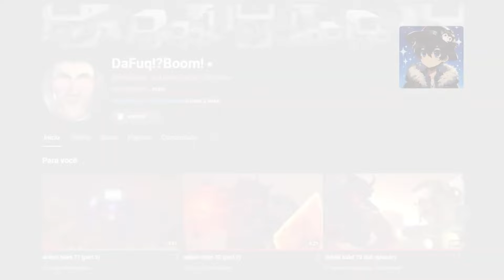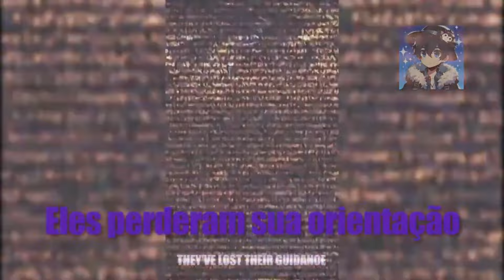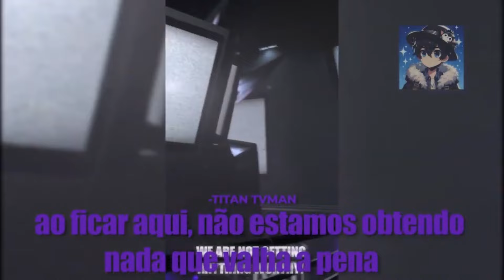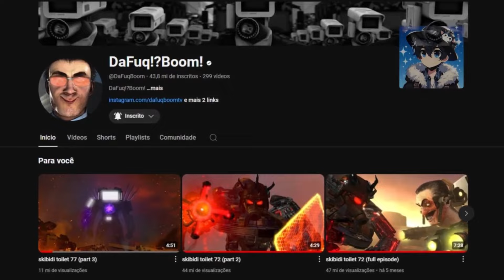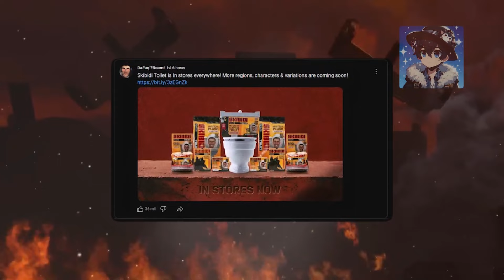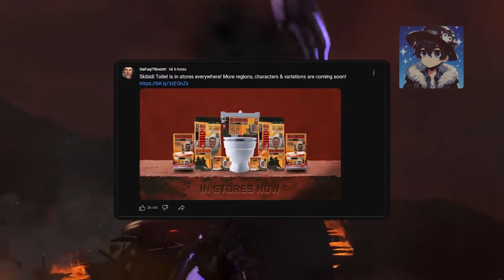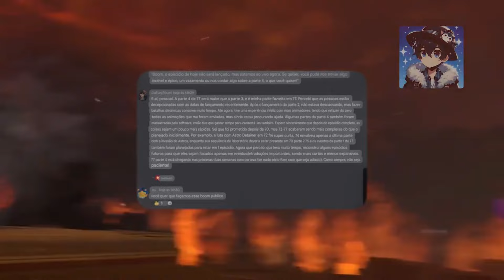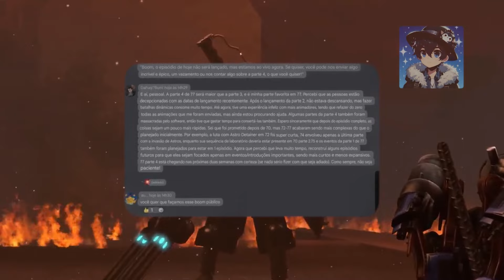VAZADO! PARTE 4 Todas as INFORMAÇÕES de SKIBIDI TOILET 77 Part 4! Episódio 77 de Skibidi Toilet!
SKIBIDI TOILET 77 PARTE 4?! Nesse vídeo vamos reunir todas as informações, spoilers, vazamentos do episódio 77 parte 4 de skibidi toilet! Enquanto ainda não conseguimos presenciar uma data ou um dia que vai lançar skibidi toilet 77 part 4, vamos agrupar todos os spoilers como as imagens do Titan TvMan, do GMan e do Juggernout Astro Toilet juntamente com o ibio77 e o BOOM conversando detalhes sobre o Episódio 77 de skibidi toilet! Temos informações exclusivas do Titan TVMan, G-Man e do Astro Toilet! Nesse vídeo vamos ver mais todas as novidades, segredos, teorias, e easter eggs de skibidi toilet 77 parte 4!

Lembrando! Todos esses spoilers em relação ao gman, titan tvman e sobre o astro toilet foram publicados OFICIALMENTE pelo o BOOM que revela detalhes do episódio 77 de skibidi toilet! A Part 4 de Skibidi Toilet ainda não teve data revelada, logo, podemos apenas teorizar sobre o skibidi toilet part 4!

Credits: @DaFuqBoom